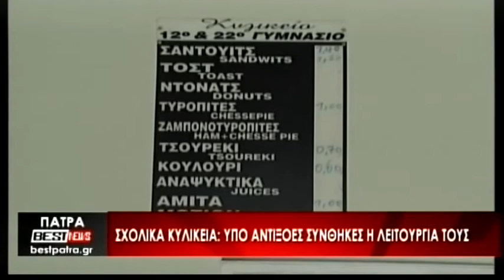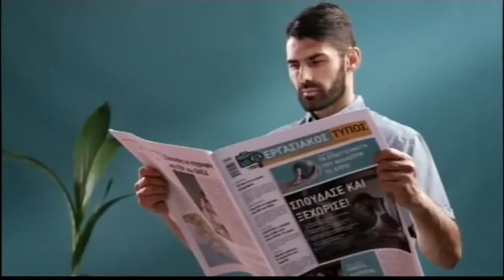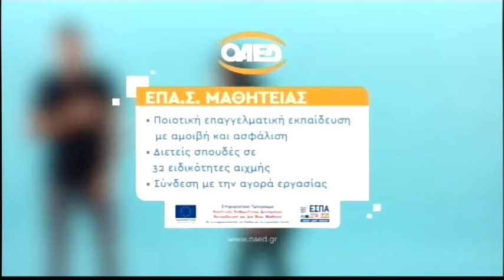Ζωντανή ροή BEST tv ΠΑΤΡΑ - Δελτίο Ειδήσεων 10-09-21